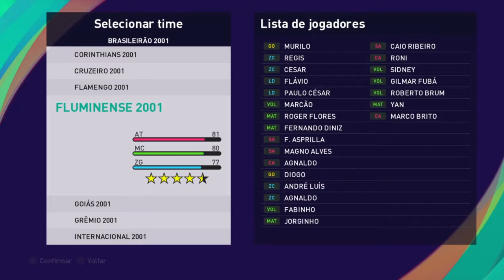Brasileirao 2001 - Option File/Patch - efootball PES 2021 - LINK - Times Clássicos - MestreKamika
⚽🔰BRASILEIRÃO 2001!!! 🔰⚽

20 times do Campeonato Brasileiro de 2001 para você relembrar esse gostoso momento do futebol Brasileiro. Romário em busca de ir a Copa de 2002, Marcelinho Carioca no Santos, Super Atlético Mineiro de Ramon, Felipe, Marques e Guilherme, Atlético Paranaense campeão contra o São Caetano, esses e tantos momentos históricos que marcaram o futebol brasileiro
Juninho Paulista, Petkovic, Tinga, Fabio Costa, Ricardinho, Rogério Ceni, Marcos, Josué, Vampeta, Edilson, Roger, Preto Casagrande, Viola e Dodô foram alguns dos grandes jogadores dessa temporada magnifica!!

Para acesso a todo conteúdo que produzi, peço uma doação de 25,00 via pix para . deixe seu email na mensagem para receber o link

Access the links

Contributors - Geniuses PES ETERNAL @Pes Universe @MJ Wizards (El Diez) @thedex @Pavel Valka @PEsfutebol @George Todorov @PeSoccerWorld @Voitx9 @KatoCiao @DavidPaes @mattesera04 @Ale_84 @jiangwei @Schalkefan86 @A.D.GamerpPCZeus @Marty21 @Mirkvus_1981 @Vintage PES @Juan Eskarlata @Stopa Verbel  @TheDex @Barobox85 @Goalsider  @MK5 @luciomardenobruxodasfaces351    @4lankitmaker   @PEStubers   @brunorodriguesgomes7824   @indylecioovalle1502   @CanalQueQuezo   @TiagoDiasPES   @TheOneMateus   @ShuvGGs   @a.d.gamerpczeus   @iamRubenMG  @sakado3954

00:00 Introdução e Kits
01:45 Atlético Mineiro
02:18 Atlético Paranaense
02:58 Bahia
03:41 Botafogo
04:23 Corinthians
05:08 Cruzeiro
05:50 Flamengo
06:30 Fluminense
07:10 Goiás
07:40 Grêmio
08:20 Internacional
09:07 Palmeiras
09:43 Paraná
10:21 Ponte Preta
10:59 Portuguesa
11:35 Santos
12:16 São Caetano
12:50 São Paulo
13:32 Vasco da Gama
14:11 Vitória